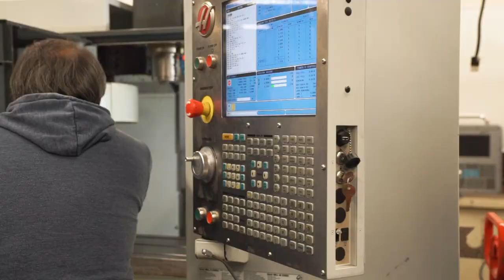Manufacturing Technology Apprenticeship program for students (short)